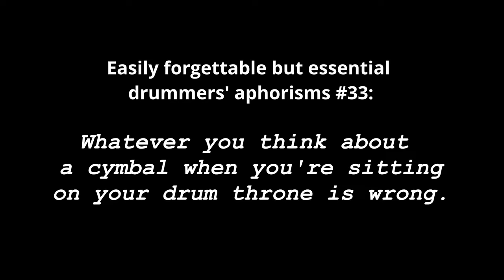Introduction To Jazz Drumming Part 5 - Crashes & Accents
In part 5 we're going to take a quick look at how to add some dynamics by using a "jazz crash" and accents.

If you'd like some help with your drumming, I offer one-to-one lessons online via Zoom or Skype.